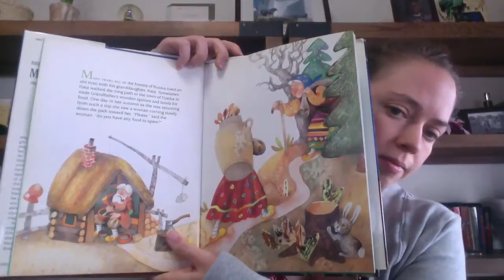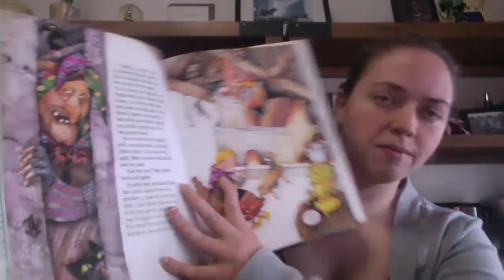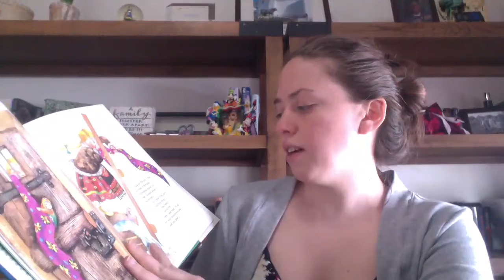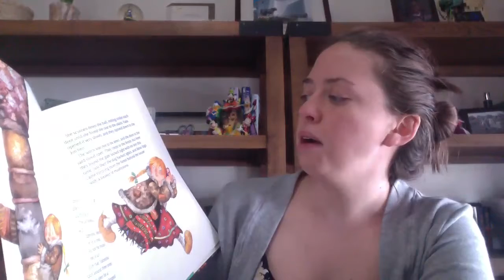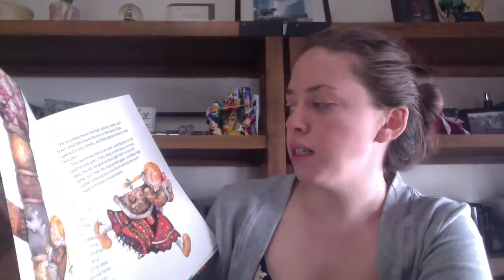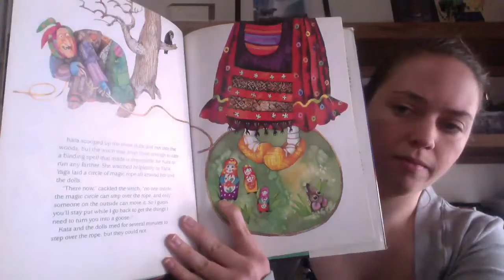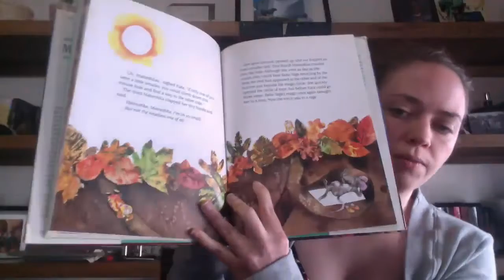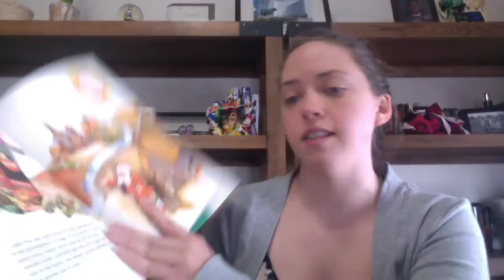School Age Staff Storytime- Matreshka by Rebecca Ayers